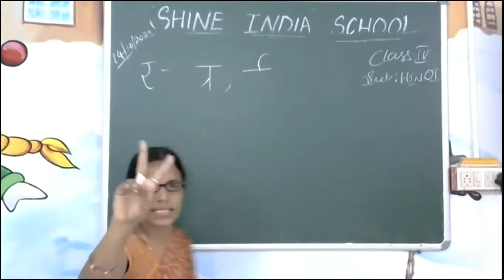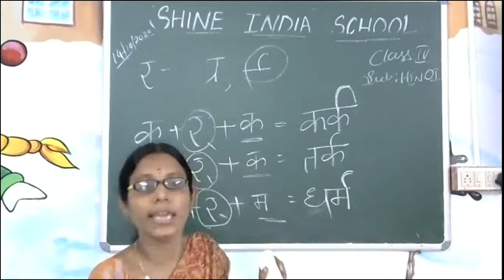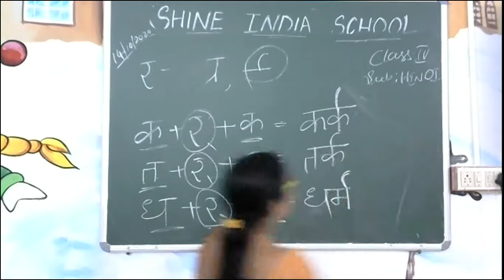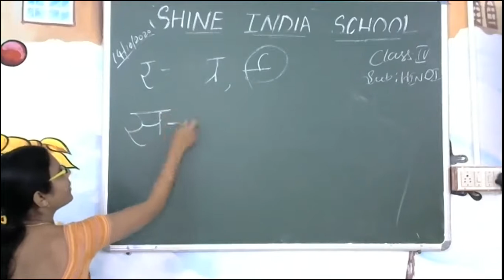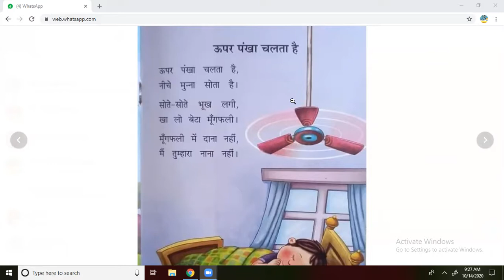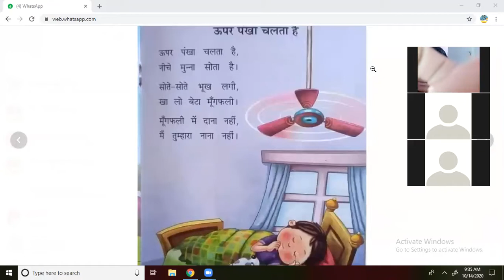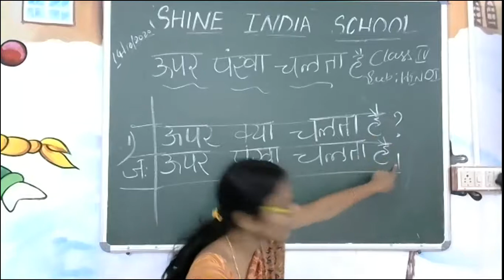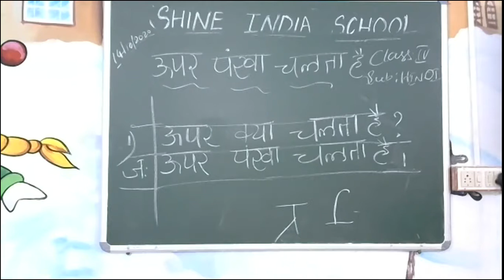SHINE INDIA SCHOOL HINDI ONLINE CLASS FOR GRADE 4